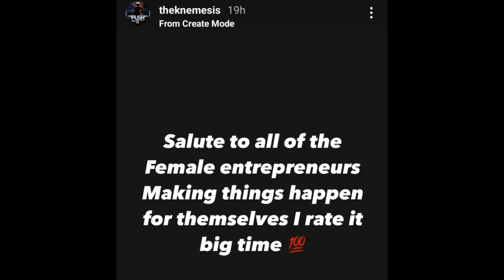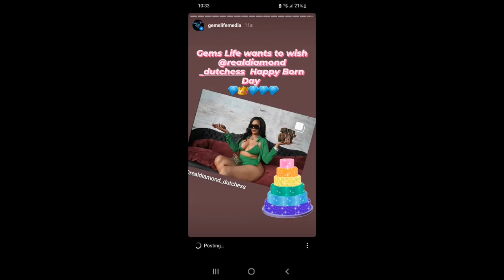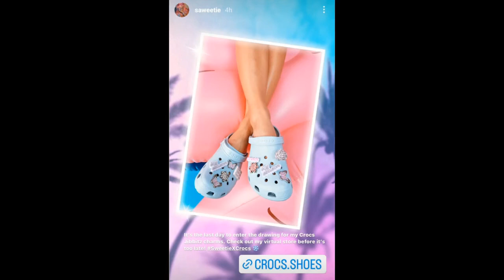Lil TJay Set Up at His Hotel, In Stable condition Rubi Rose Reacts like this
Gems Life Live
Lil TJay is in stable condition after surgery from Jersey shooting that happened by his hotel. Hassan Campbell with the news from Lil TJays mother directly. Saweetie releases her new crocs collection.  Justin Trudeau is passing bill C11 through parliament which will control the social media algorithms in Canada.